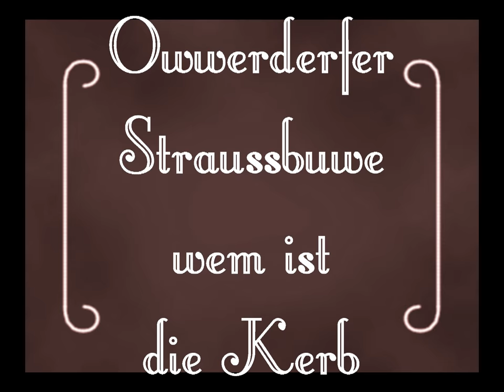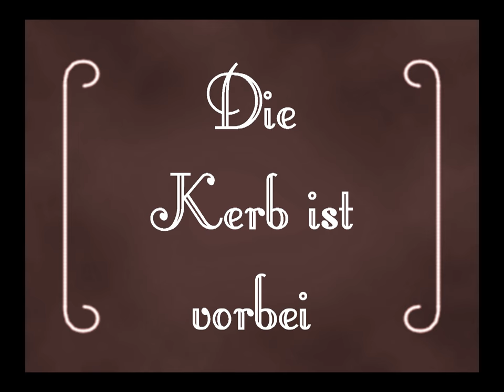Owwerderfer Kerb anno dazumal und 2014 Herschweiler-Pettersheim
Owwerderfer Kerb 2014
Herschweiler-Pettersheim